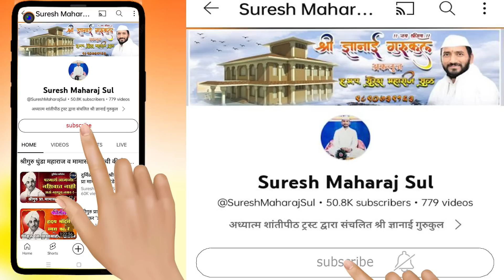अभिनव चिंतन | पु.श्रीगुरु बालयोगी महाराज । Pu. Balyogi Maharaj | पु.दत्तानंदजी ओतूरकर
प.पु. बालयोगी महाराजांचा अल्प परिचय
श्री बाबाजी चैतन्य समाधिस्थान असणाऱ्या ओतूर या गावी पूज्य स्वामीजींचा जन्म !
वयाच्या नवव्या वर्षी शाळेमध्ये पहिले हरी कीर्तन !
वयाच्या बाराव्या वर्षी दत्त जयंतीच्या दिवशी भगवान दत्तात्रयांचा दृष्टांत होऊन गाणगापूरला तपश्चर्येसाठी रवाना !
बालवयातच आपल्या ओजस्वी वाणीने व तेजस्वी मूर्तीने मोहून टाकल्यामुळे सर्वजण त्यांना स्वयंस्फूर्तीने बालयोगी म्हणू लागले !
ऋषिकेश मध्ये दगडाच्या गुहेत वास करणाऱ्या मस्ताराम बाबा या सत्पुरुषांच्या सहवास !
१९७९ साली नर्मदा किनारी डोंगरे महाराजांचा कृपाशिर्वाद व भागवत कथा करण्याचा आदेश !
गोसेवा, धर्मरक्षा व नामसाधना याचा आश्रमामध्ये विशेष प्रचार !

ह.भ.प.सुरेश महाराज सुळ या चॅनेलवरील ऑडिओ किंवा विडिओ डाउनलोड करून आमच्या परवानगी शिवाय इतरत्र टाकू नये, ही सक्त सूचना
मो.नं. ९८९०७३९१६३